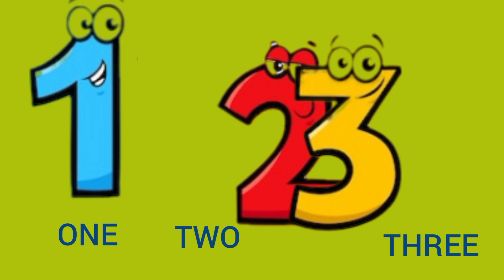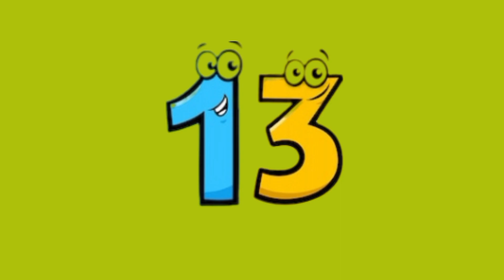Numbers song | Learn Numbers 1 to 20 | Numbers 1 to 20 with English Spelling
Welcome to MAGICAL GALLERY KIDS

This is a numbers song animated video. Your little ones will learn numbers 1 to 20 with our numbers song. Learning numbers 1 to 20 in the form of numbers song will make your kids learn easily and quickly.

Please
Our Channel

Our videos.

Credit to author :  Designed by Freepik